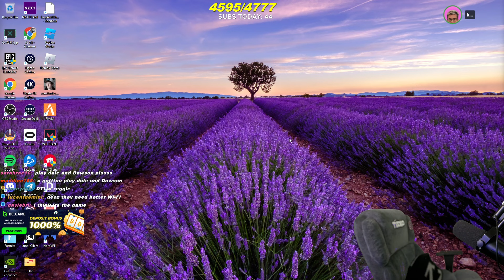Better Among Us, But With KNJ